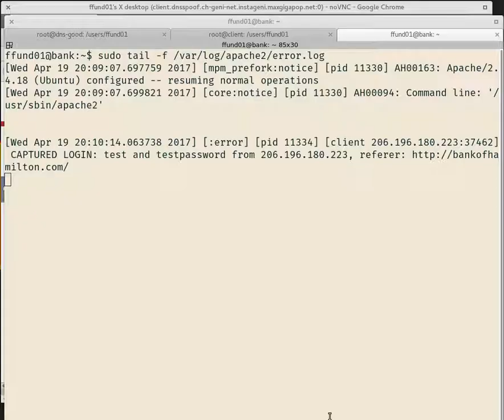Captured login credentials with DNS spoofing attack